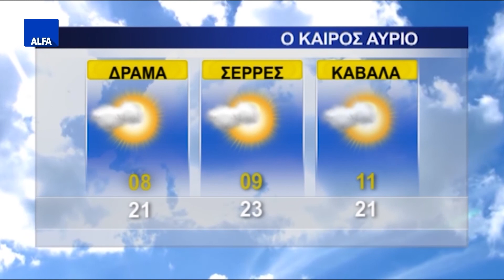ΚΕΝΤΡΙΚΟ ΔΕΛΤΙΟ 28 09 2021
Στο κεντρικό δελτίο ειδήσεων της ALFA Τηλεόρασης με την Κυριακή Μπασκάκη. Αρνητικοί οι Δήμαρχοι Β. Έβρου για τη δημιουργίας ξεχωριστής Περιφερειακής Ενότητας. Γιάννης Βεζυργιαννίδης : “Όταν κάτι ολοκληρώνεται , τότε κάτι άλλο ξεκινά και δημιουργεί προσδοκίες”. Σταύρος Αραχωβίτης:" Ο μεγάλος κίνδυνος κρύβεται στις λεπτομέρειες της νέας ΚΑΠ 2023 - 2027". Επιτυχημένο το "στοίχημα" του 1ου Φεστιβάλ Ειρήνης στον Ίασμο. Σε δραματικούς τόνους η έκκληση που  απευθύνουν  οι γιατροί της Ξάνθης προς τον κόσμο: «Εμβολιαστείτε γιατί κινδυνεύουμε.